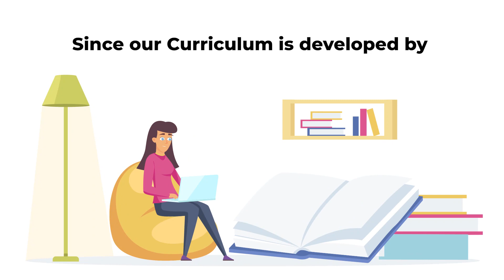Welcome to 1010 Coding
1010 Coding is an online teaching and mentoring platform that has developed courses for students between ages 7-18 to learn how to code and educates them on career options that technology offers in the modern age. We teach a wide variety of topics, including coding, graphics, data management from wherever they are in Nigeria. Users work with instructors all over the world via video conference to learn a range of topics like Python, Excel, CSS Scripts, and other programming languages. Since our curriculum is developed by industry experts and the teaching is done by our selected tutors, learners get state of the art education through our creative activity-based curriculum.

Talk to an Enrollment Officer today!